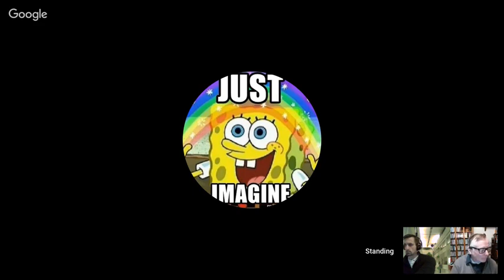Debate: The Evidence for Biblical Creation | Standing For Truth Vs. RJ Downard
Debate that took place on Modern Day Hysteria's Channel.

Sources:

A 2012 pedigree study put it 50 times faster than the 2010 fossil calibrated rate
mtDNA mutation rate is at least tenfold higher than that of nuclear DNA.
Genomes actually devolve over time in a process called genetic entropy.
Human genome accumulates around 64 new mutations per generation because each full generation involves a number of cell divisions to generate gametes.
results suggest that mutation rates can evolve markedly over short evolutionary timescales and suggest the possibility of mapping mutational modifiers.
We estimate that humans and chimpanzees have accumulated approximately 140,000 slightly deleterious mutations each.
studies came to the same conclusion and warned that phylogenetic studies have “substantially underestimated the rate of mtDNA divergence”.

Excerpt from abstract: "The Human Gene Mutation Database (HGMD®) constitutes a comprehensive collection of published germline mutations in nuclear genes that underlie, or are closely associated with human inherited disease. At the time of writing (March 2017), the database contained in excess of 203,000 different gene lesions identified in over 8000 genes manually curated from over 2600 journals. With new mutation entries currently accumulating at a rate exceeding 17,000 per year! , The public version of HGMD

Multiple Overlapping Genetic Codes Profoundly Reduce the Probability of Beneficial Mutation